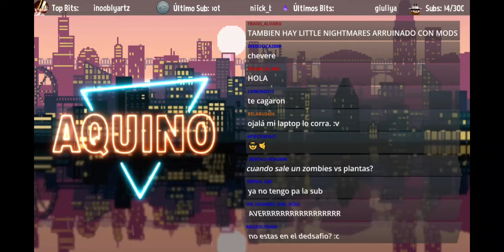PORQUE AQUINO NO ESTA EN EL DED SAFIO?